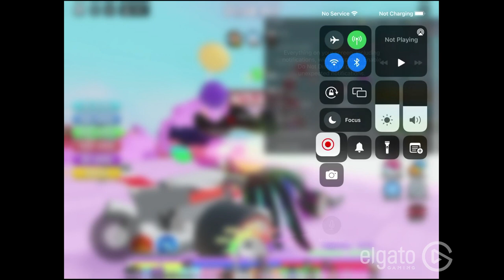How To Get 100,000 Wins x10 on Roblox Race Clicker in 3:20mins.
Are you ready to take your gaming skills to the next level? With Roblox Race Clicker, you can challenge yourself to the ultimate test of speed and agility. See how I beat every level and remained undefeated in this incredible game. Come along for the ride and experience the thrill of victory as you race your way to the top!